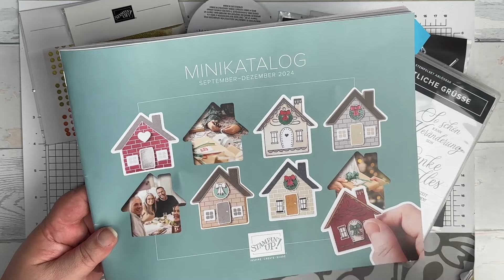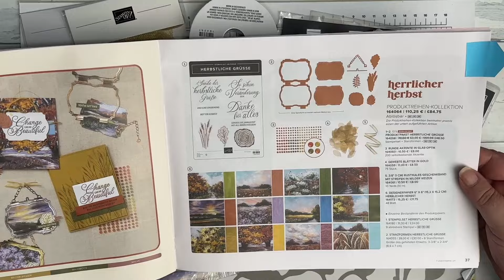Anleitung #537: Fenster Z-Fold Karte | Produktreihen-Kollektion Herrlich Herbstlich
Die Produkte aus dieser Herbst-Kollektion sind wirklich wunderschön und besonders das Designerpapier hat es mir angetan.
Ich hoffe, euch gefällt mein Projekt 😊

PROJEKTINFORMATION

KAUF BEI MIR EIN

____Gastgeberinnen-Code des Monats September 2024: ⭐️ 3CGF73XH ⭐️
📖 Bestell dir die Stampin’ Up! Kataloge

KONTAKTDATEN

TEAM PAPIERTANTE-NF

👥 Du hast Interesse an der Demonstratoren-Tätigkeit?

COMMUNITY

Viele Grüße von der Nordseeküste
Deine Papiertante-NF
Sonja